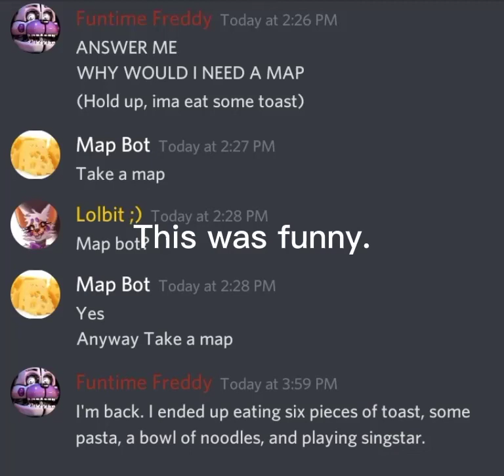Lol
This happened.
A while ago.
Maybe March?
Anyways, I was funtime Freddy, Moo was Lolbit, and Chesus was MAP BOT. We are certainly something.